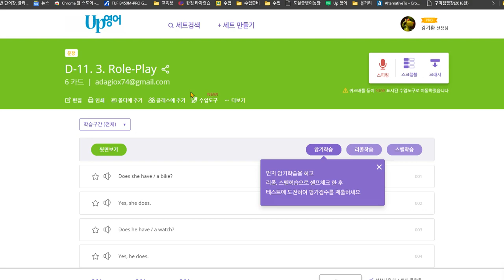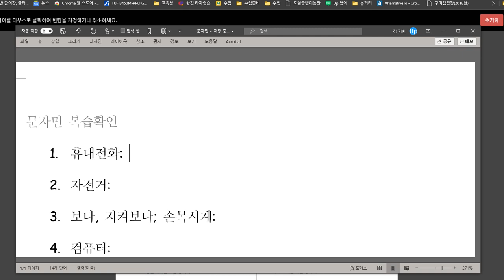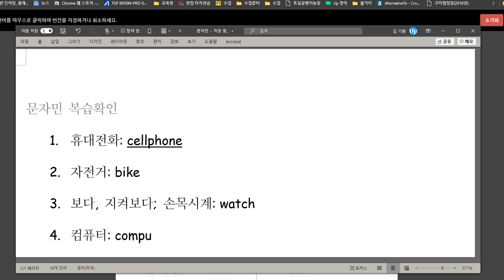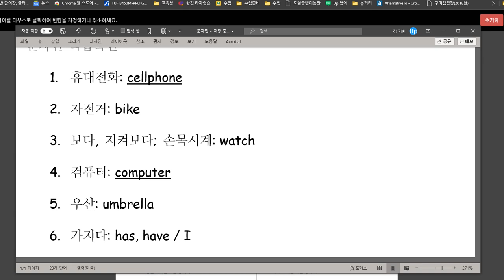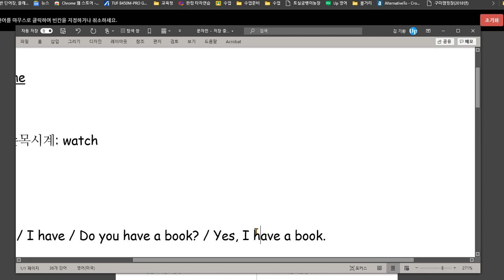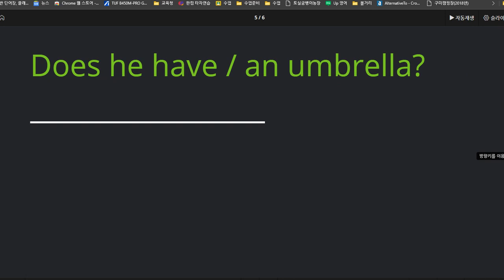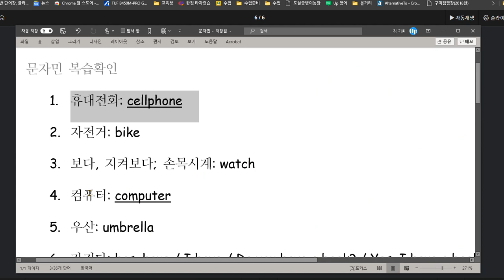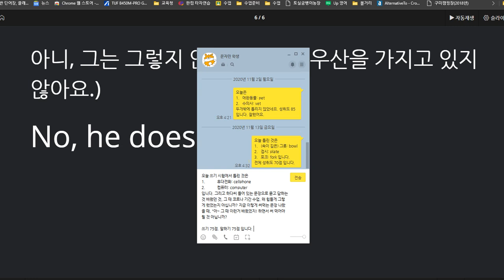문자민 2020 11 16 말하기 75점 쓰기 75점 입니다